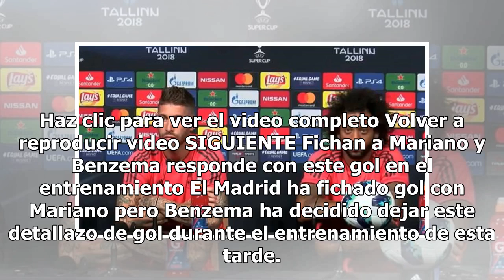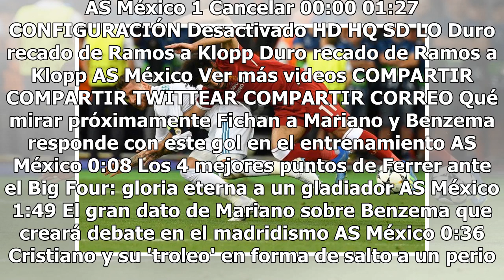Salah, indiferente con su verdugo Sergio Ramos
Haz clic para ver el video completo Volver a reproducir video SIGUIENTE Fichan a Mariano y Benzema responde con este gol en el entrenamiento El Madrid ha fichado gol con Mariano pero Benzema ha decidido dejar este detallazo de gol durante el entrenamiento de esta tarde. AS México Los 4 mejores punto...